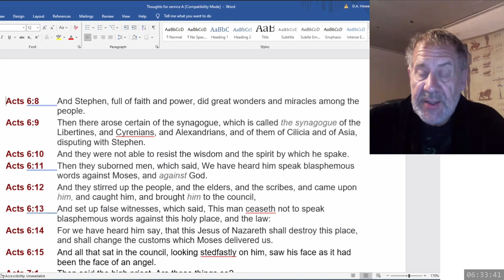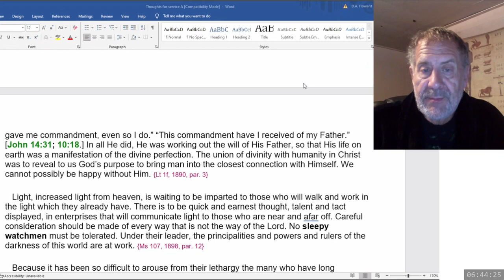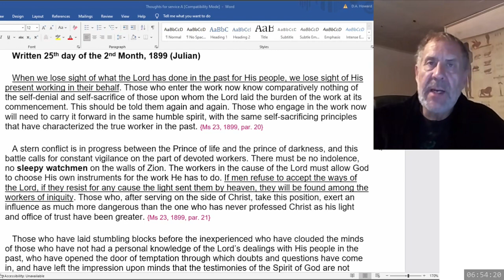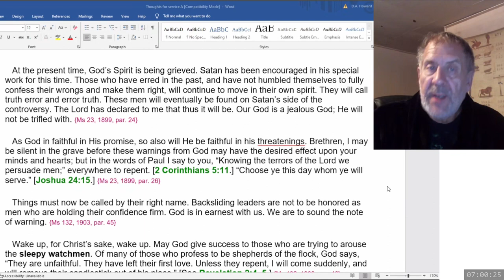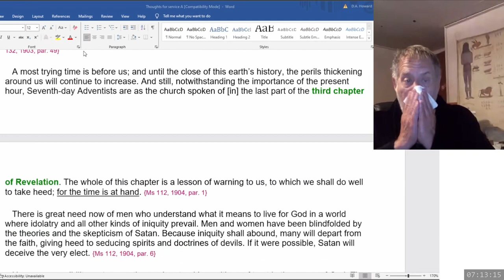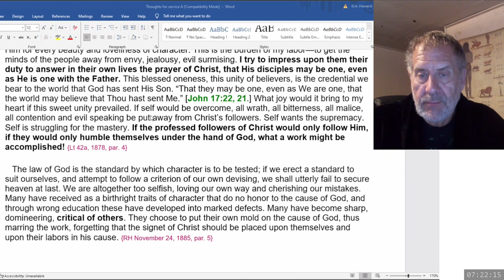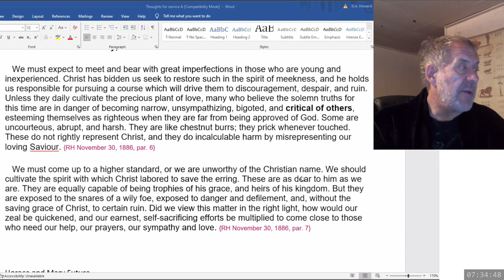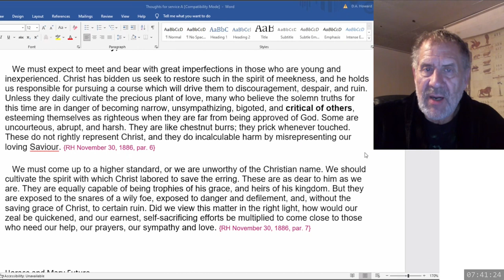2024 05 14 203. Daniel's Last Vision - Dwight Howard